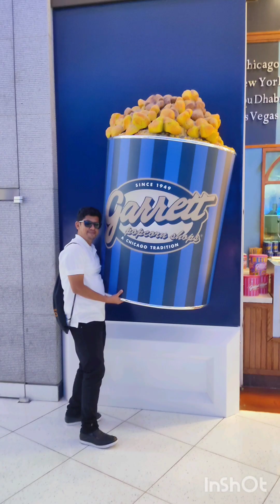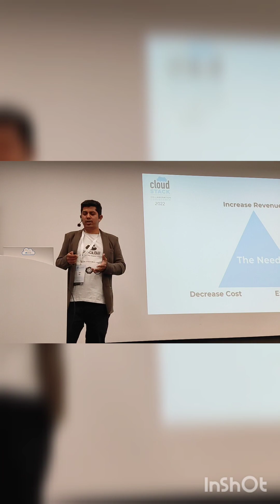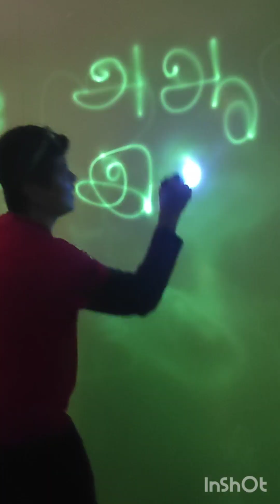Rafi's 2022 Roundup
2022 Roundup
Jan 01 2022 - Ooty
Jan 31St 2022 - Tirupati
32000 KMs of Travel
UNLIMITED Marketing
UNLIMITED LOVE WORLDWIDE
Looking forward all your support 2023!
In the name of Love...let's UNITE!

Happy New Year 2023 to all my friends!